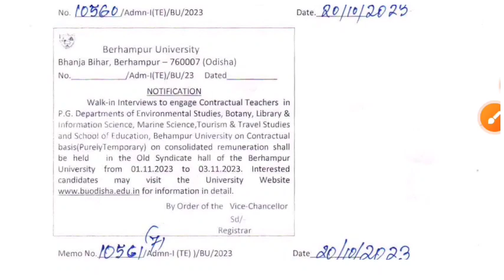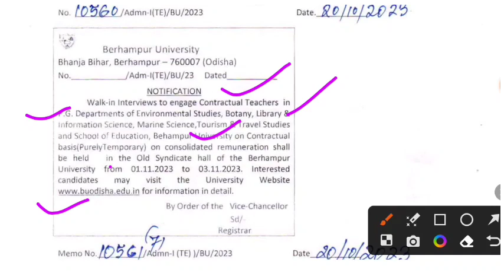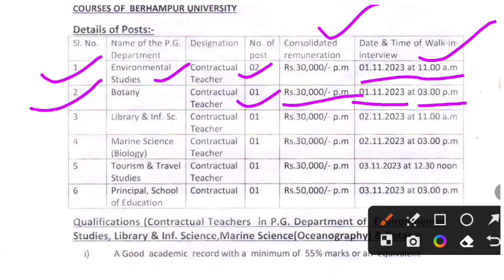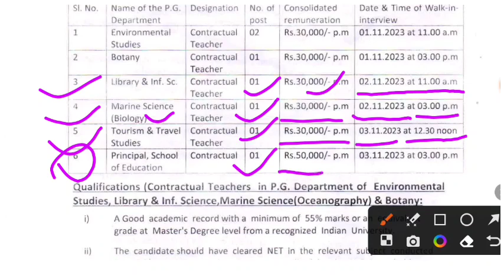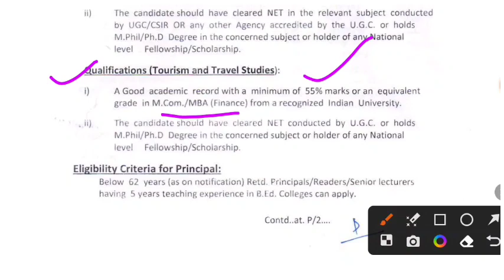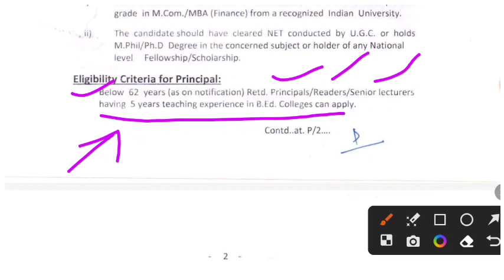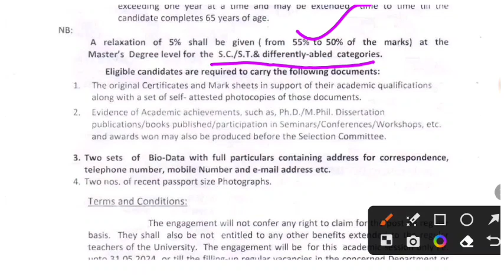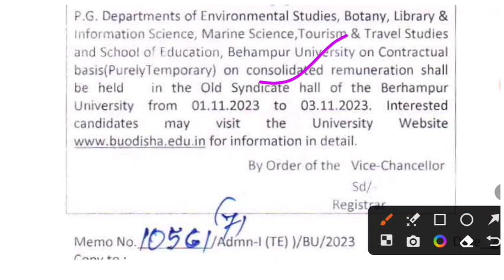Teacher Recruitment in Berhampur University | No Exam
ଏଠାରେ ସମସ୍ତ ପ୍ରକାରର ସରକାରୀ ତଥା ରାଜ୍ୟ ଓ ଜାତୀୟ ସ୍ତରର ନୂତନ ନିଯୁକ୍ତି ର ଖବର ପାଇ ପାରିବେ  । ଚାକିରୀ ଆଶାୟୀ ପ୍ରାର୍ଥୀ ମାନଙ୍କ ପାଇଁ ନିଯୁକ୍ତି ଯୋଗ୍ୟତା ପ୍ରତିଯୋଗୀତା ସମସ୍ତ ପ୍ରକାର ଖବର ପାଇଁ ଏହା ପ୍ରଯୁଜ୍ୟ ଅଟେ । EzeeJobZone is a YouTube channel as well as a job recruitment notification channel. This channel covers jobs and recruitment notifications for all big companies and also notifies the upcoming government jobs. One can also search for a job in a special category such as defense job, banking job, and research job and all other types of jobs.